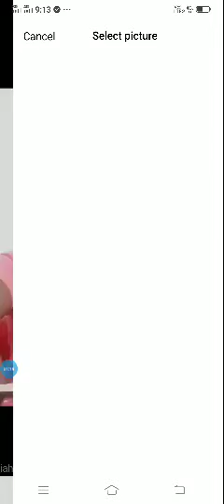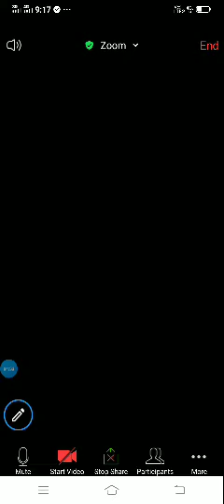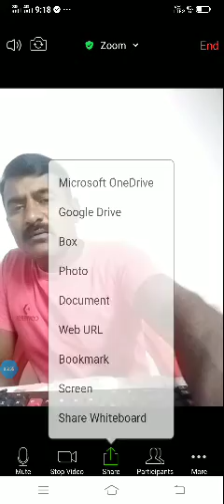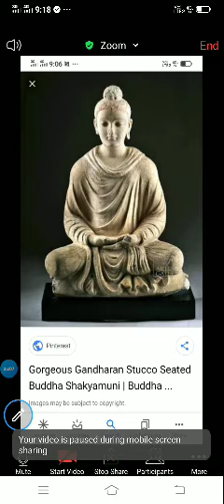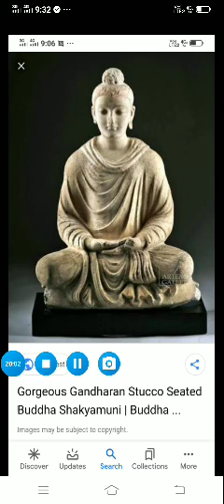Art of Gandhara